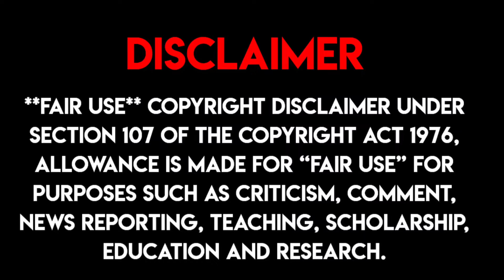RUPAY CREDIT CARD से UPI पेमेंट करने पर नया नियम 😳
IMPORTANT LINKS :-

SBI INSTAT APPROVAL CREDIT CARDS :-
HDFC  INSTANT APPROVAL CREDIT CARDS :-

M.K AGGARWAL